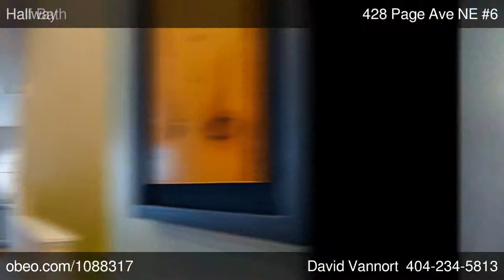428 Page Ave NE 6 Atlanta GA 30307 - David Vannort - Atlanta Intown Real Estate Services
Atlanta Intown Real Estate Services

Beautiful End Unit Townhome on Candler Park

Located just steps from the heart of Candler Park, this 2 BR, 1.5 BA townhome has been reconfigured with a large open kitchen and dining space that spills out to an oversized deck. Has a beautiful living room w/FP, addit’l storage in basement that could be finished, a 1-car attached garage and two driveway spaces. Hardwood floors, newer carpet upstairs, built-in cabinetry and updated kitchen/baths. Greenspace, restaurants and retail. Walk to Mary Lin elementary. Amazing value for this location!